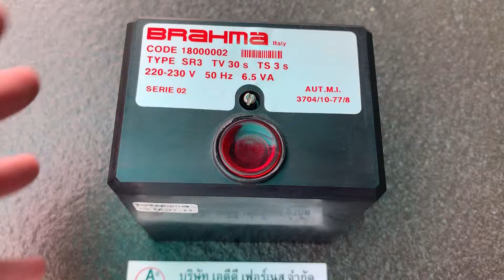BRAHMA TYPE SR3 TV30s TS3s | CODE 18000002 - บริษัท เอดีดี เฟอร์เนส จำกัด,Add Furnace Co.,Ltd.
Burner Controller: BRAHMA TYPE SR3 TV30s TS3s
CODE 18000002
TYPE SR3 TV 30 s TS 3 s
220-230 V 50 Hz 6.5 VA
SERIE 02
AUT.M.I. 3704/10-77/8
Input sensor: Flame Rod
Brand:BRAHMA
Made in Italy